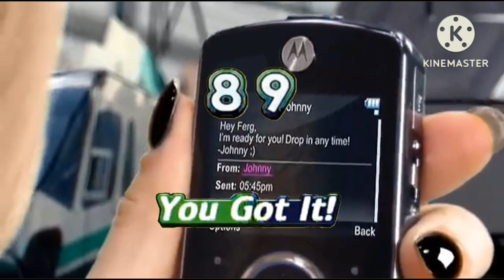Videoke Score 89 (Inspired By @matthewbenedict5318 )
BGV: MTV

Model: Platinum X-ONE HDD (Black)